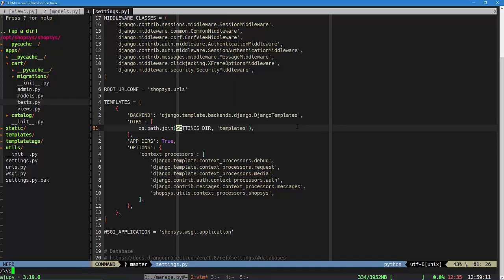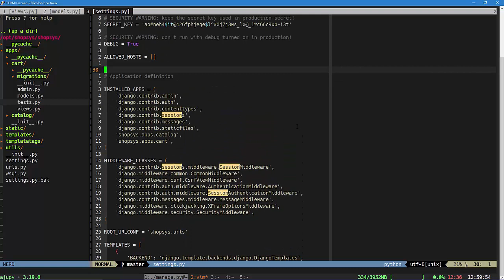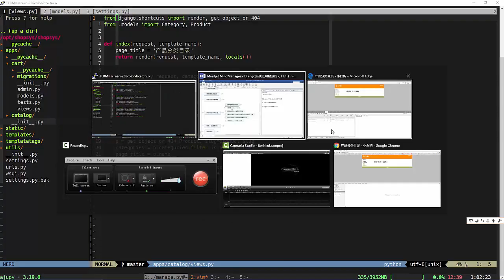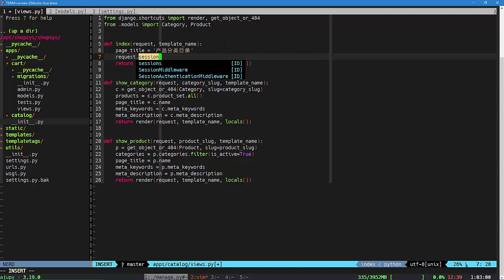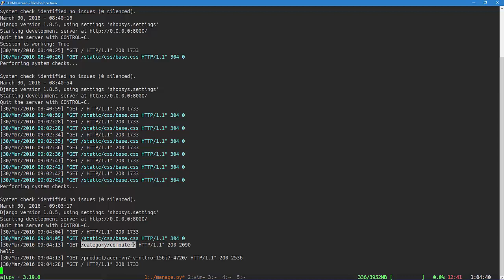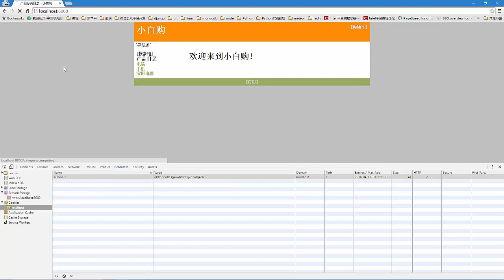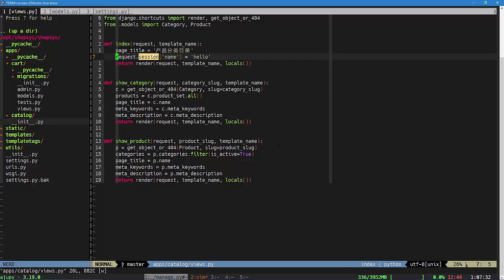django项目实战之购物系统17 使用Session